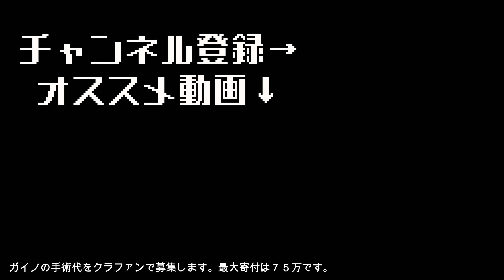【筋トレあるある】IFBB PRoはステロイドユーザーばっかりだからガイノになりまくってる雰囲気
明日はある人との仲良し計画の動画を出したいと思います。

2ndチャンネルはこちらになります！⁡
◆山崎恭介のやりたいことだらけ↓⁡
アパレルのサイトはこちらから！⁡